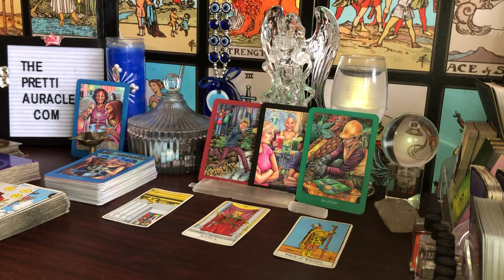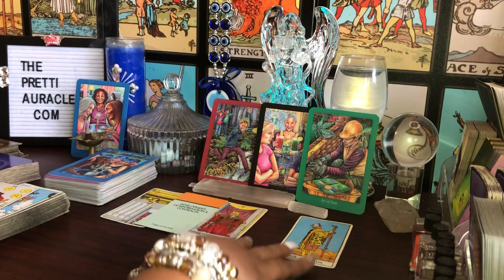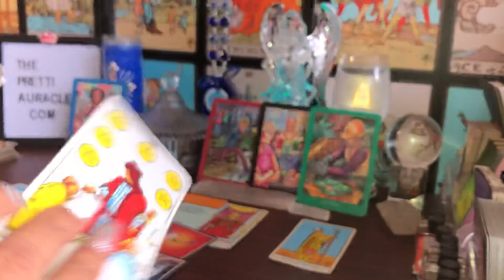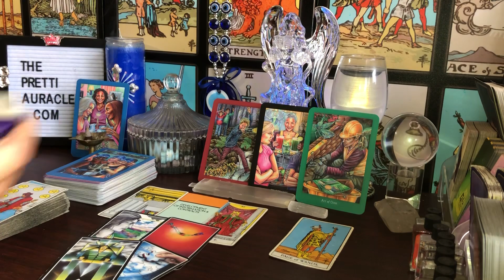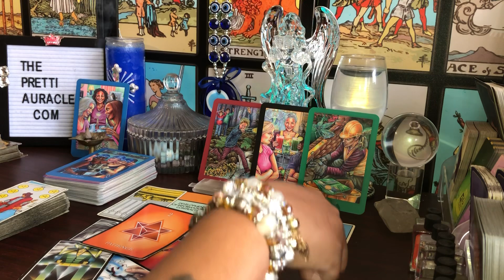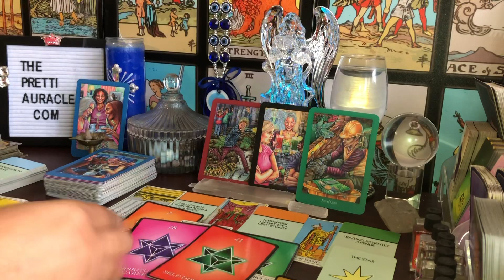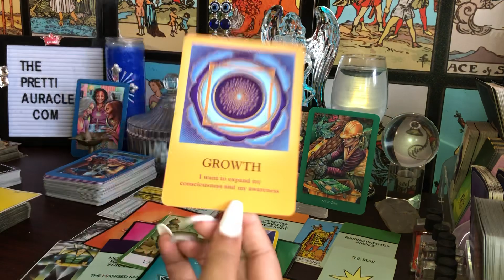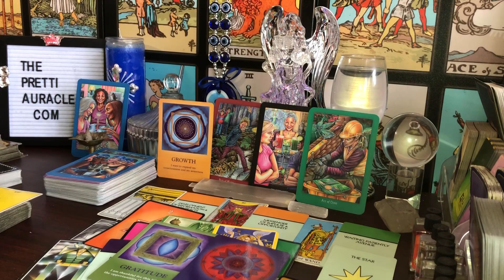You’re abt to go from VICTIM TO VICTORY ! How ?? 😉😉😉😉